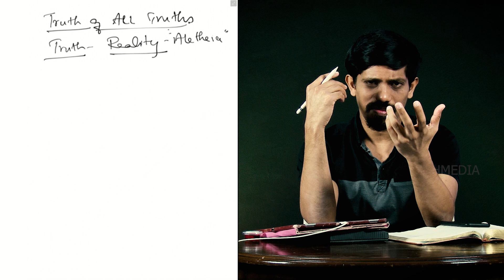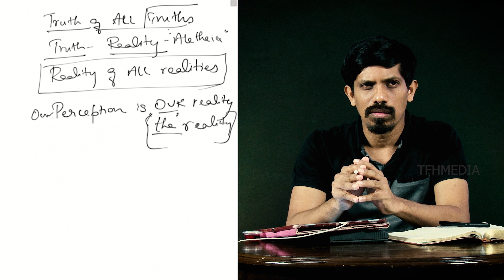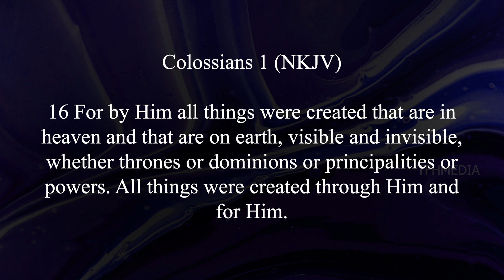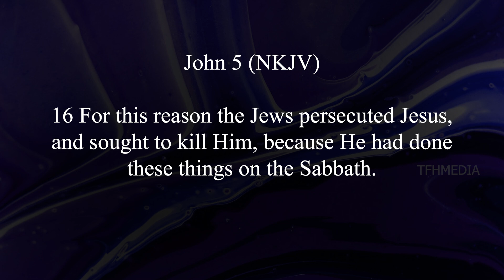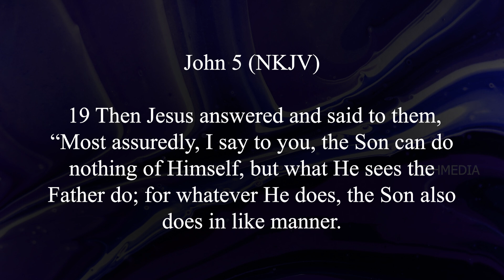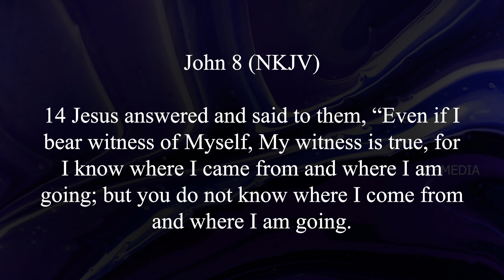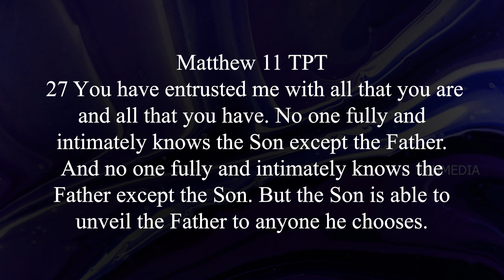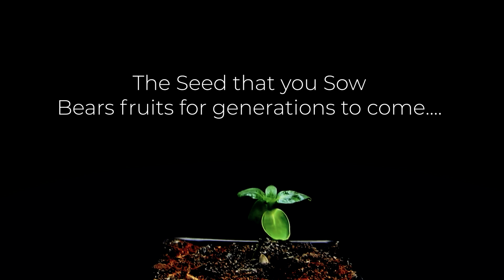Foundations: The Reality of Realities | English | 20-09-2020 | Jesudian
We really appreciate your generous Heart. Following you will find the account details dedicated to LifeHub Project under ‘You Are Loved’ Trust
Account Name: You Are Loved
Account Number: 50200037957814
Account Type: Current
Bank Name: HDFC Bank
Branch: Selaiyur
IFSC Code. : HDFC0000676
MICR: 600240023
Remarks: "Your name" for LifeHub Project
For NRI donors:
Branch: SBI, Adyar SME Branch
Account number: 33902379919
IFSC - SBIN0013361
Account type: Current

Once you transfer, please share a screenshot with the transaction ID so we can issue a receipt for you.

Follow us on:
Amazon Links
Divine Adoption